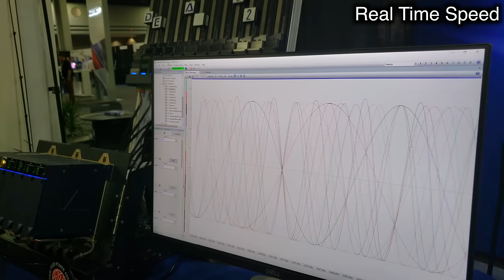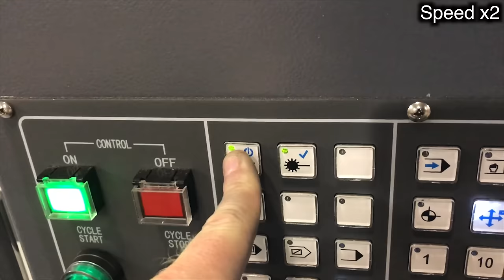Automated Manufacturing Robots - FABTECH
Need PCB or assembly service for your project? PCB prototype only $5 for 10 boards with fast turnaround times Please support my channel to help me make more videos and projects like this You can also support me by simply liking and commenting on my videos or purchasing anything through my amazon It does not change the price of anything you buy and I still get a small percentage of the sale.